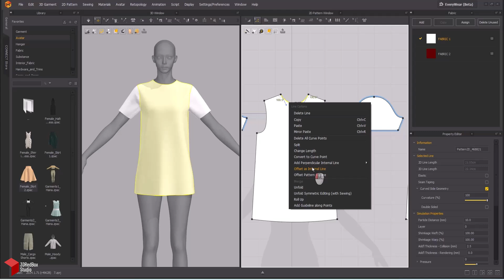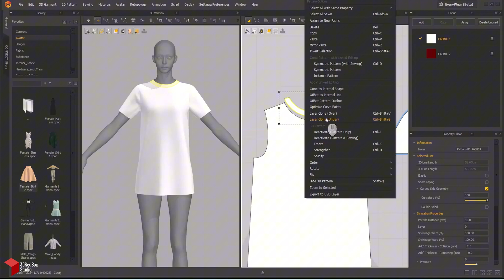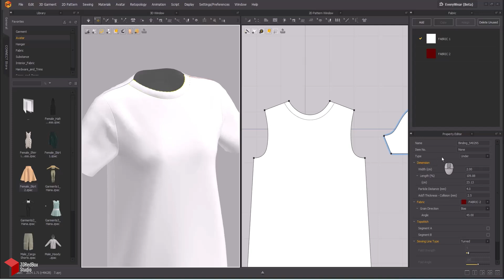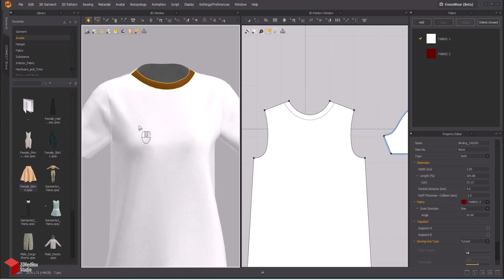Create Realistic Garment Seams & Hems in Marvelous Designer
Learn how to design realistic garment seams, hems, and double-layer effects in Marvelous Designer. This tutorial covers offset stitching, layer cloning, bonding tools, and fabric detailing to add depth and realism to your 3D clothing. Perfect for fashion designers and 3D artists looking to elevate their garment creation skills.
if you want to learn more , you can join us :
Course Links:
3DRedboxLink: